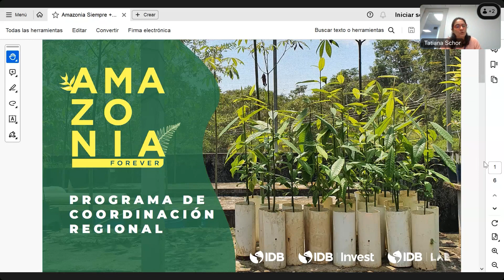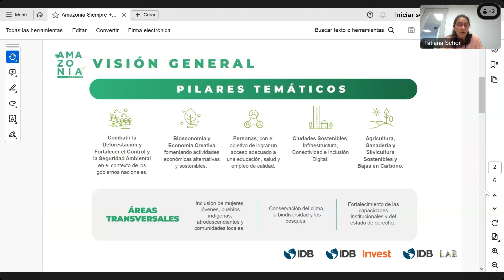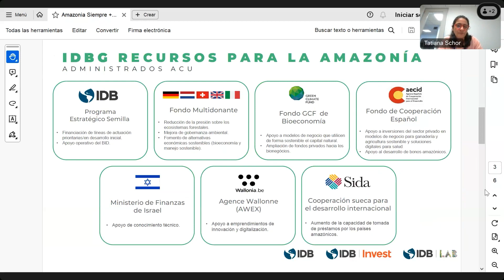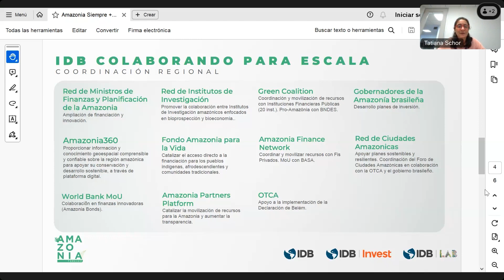Exposición: "Amazonía Siempre" del Banco Interamericano de Desarrollo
Tatiana Schor, Jefa de Unidad de Amazonía Siempre del Banco Interamericano de Desarrollo presentó dicho programa en el evento organizado por la SGCAN y el BID.